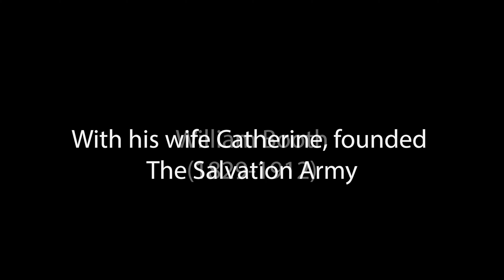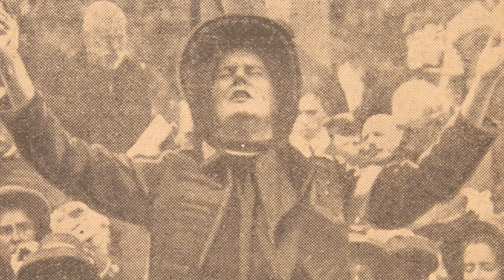William Booth Speaks - Improved Sound - Many Languages in Subtitles